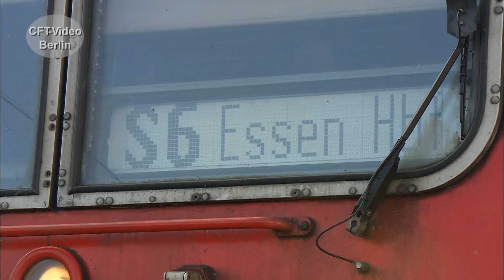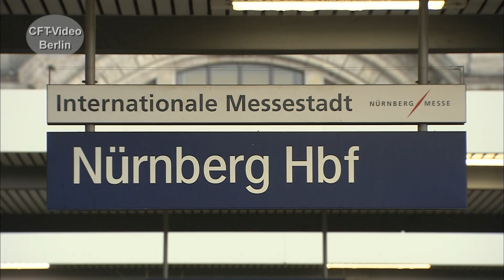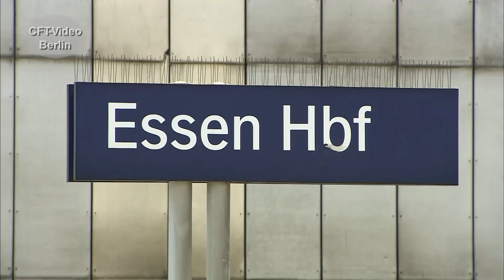X-Wagen - ein Rückblick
X-Wagen sind Personenwagen für S-Bahnen in Deutschland. Die Wagen sind als feste Wendezüge zusammengestellt, und werden daher als Triebzüge behandelt. Ursprünglich wurden sie für die S-Bahn Rhein-Ruhr entwickelt. Bis Ende 2019 waren sie dort noch im Einsatz. Außerdem rollten x-Wagen bis Ende 2020 auch bei der S-Bahn in Nürnberg. Wir alte und neuere Szenen zusammengestellt. Viel Spaß beim Anschauen. Hier mehr